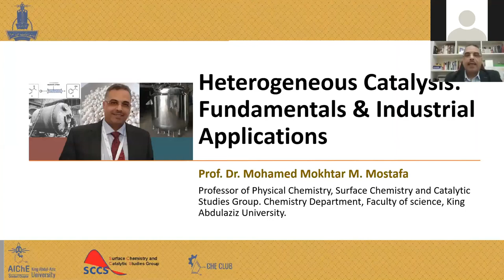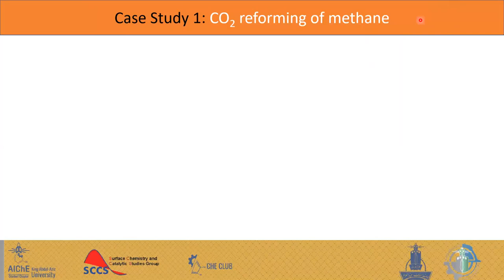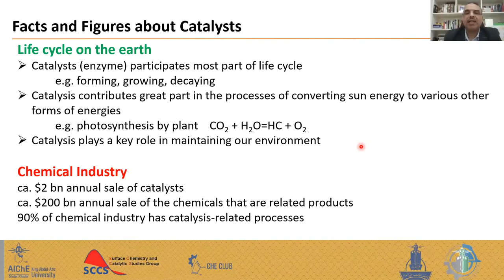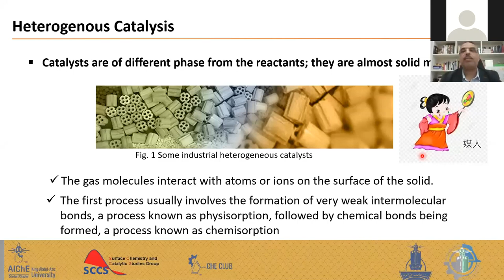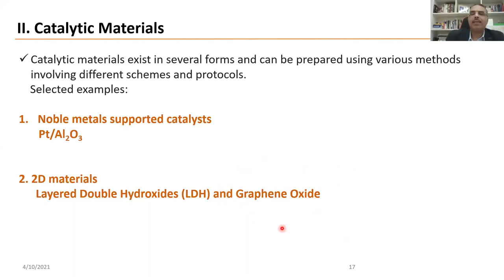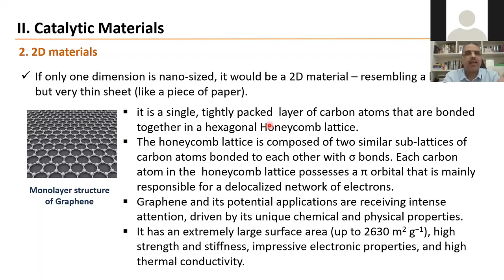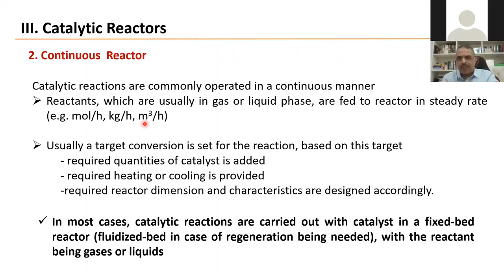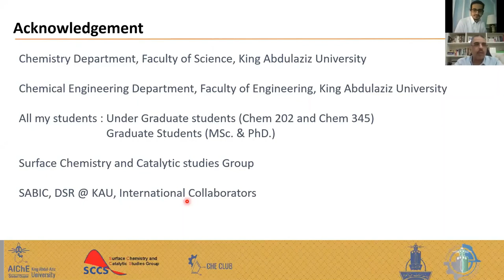محاضرة | Heterogeneous Catalysis Fundamentals & Industrial Applications | أ.د.محمد مختار